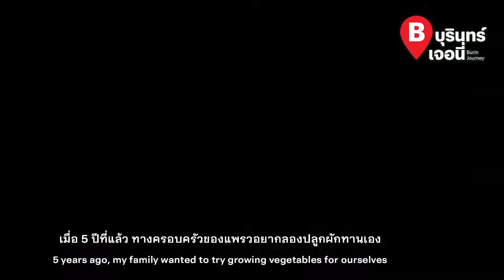สามโคกออร์แกนิค ฟาร์ม การแบ่งปันที่มากกว่าความอร่อย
มาทำความรู้จักกับ สามโคกออร์แกนิค ฟาร์ม ฟาร์มที่เริ่มต้นจากการอยากมีสุขภาพที่ดี และแบ่งปันสุขภาพที่ดีไปสู่คนรอบข้าง แต่จะยั่งยืนมากไปกว่านั้นเมื่อการแบ่งปันนี้ส่งผลต่อความยั่งยืนในหลาย ๆ ด้าน จะเป็นอย่างไร ไปชมกันครับ
0:44  จุดเริ่มต้นของสามโคกออร์แกนิค ฟาร์ม
1:51  กว่าจะเป็นสามโคกออร์แกนิค ฟาร์ม
3:53  สามโคกออร์แกนนิค ฟาร์ม กับการสร้างความยั่งยืน
5:10  เป้าหมายของสามโคกออร์แกนิค ฟาร์ม
7:08  ความสำคัญของการใช้ชีวิตให้ยั่งยืน